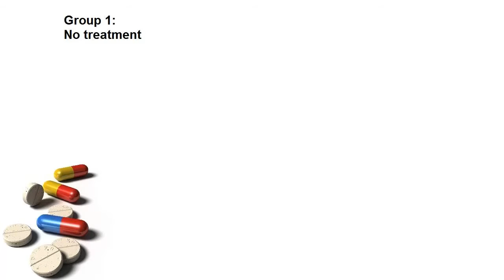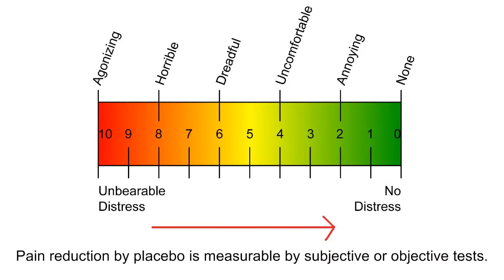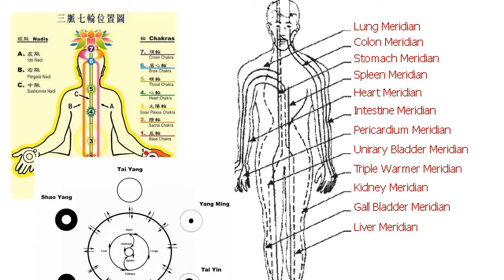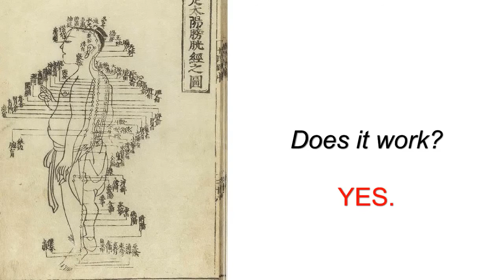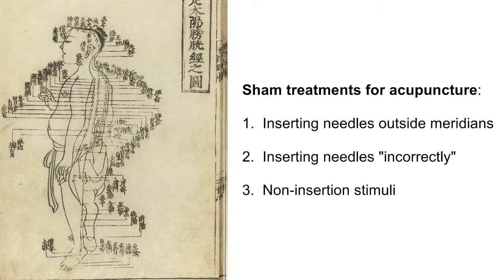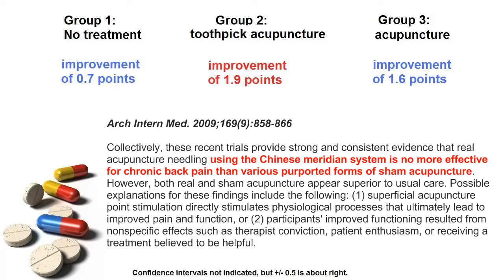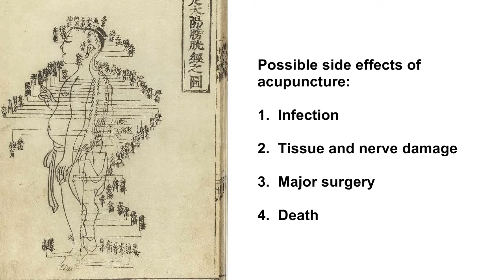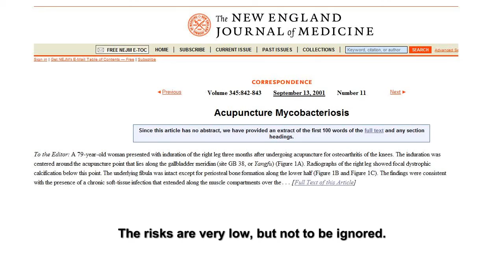how does acupuncture work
acupuncture how does it work
acupuncture
accupuncture
acupuncture points
what is acupuncture
acupuncture benefits
chinese acupuncture

Is acupuncture effective at treating pain or disorders? I'll give the scientific answer to that question, and explain why I don't recommend acupuncture for any condition.

A few notes, and some references:
1. Toothpick acupuncture does NOT involve inserting the toothpick in the skin. It was merely placed against the skin in a needle guide-tube to give a sharp sensation, then removed.

2. In the USA, acupuncturists are required to meet sterile standards, use one-use-only needles or autoclaved (sterilized) needles, and must be licensed to practice.

3. I'm not really addressing the acupressure and non-insertive traditions of some Japanese acupuncture forms. Certainly these are similar to non-insertive sham treatments, but it should be noted that the placement of fingers or toothpicks is not important for the effect.

References:
1. BMJ 2009;338:a3115
Acupuncture treatment for pain: systematic review of randomised clinical trials with acupuncture, placebo acupuncture, and no acupuncture groups

2. Arch Intern Med. 2009;169(9):858-866
A Randomized Trial Comparing Acupuncture, Simulated Acupuncture, and Usual Care for Chronic Low Back Pain

3. Clin Med 2006;6:381--6
Systematic review of systematic reviews of acupuncture published 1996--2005

4. Lancet. 1995 Jun 17;345(8964):1576.
Adverse effects of acupuncture.